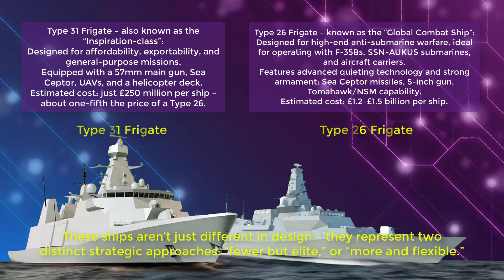Type 26 vs Type 31 – Which Frigate Is the True Future of the Royal Navy?